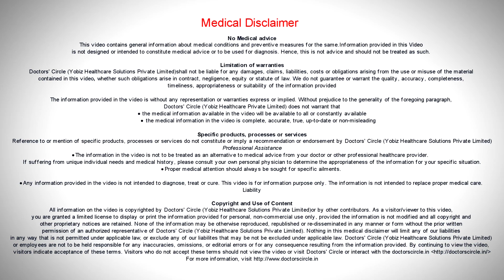Is spacing between milk teeth normal? - Dr. Srivats Bharadwaj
Spacing between milk teeth is a very good shine because if there are spaces between milk teeth that mean that the space required for permanent teeth is adequate. Most children who have perfectly aligned teeth during their milk set will have 50% of developing misaligned teeth so don't panic by looking spaces between teeth.
The spaces in teeth are due to natural then this stage is called ugly duckling stage. In this time you have few milk teeth and spaces are formed permanently in mouth.
Ugly duckling stage is an auto corrective stage and all the teeth are come by these spaces are closed.